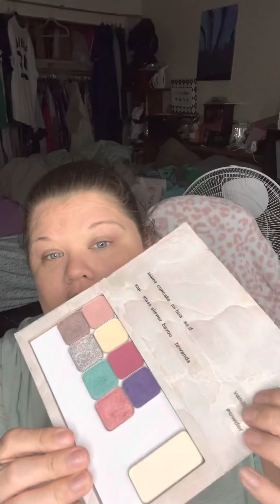Part 4: Lip and Cheek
Beautiful lip and cheek look. Can’t go wrong with a product that does double duty!